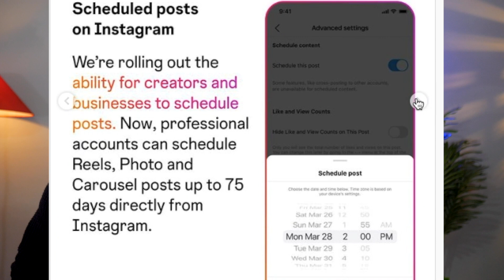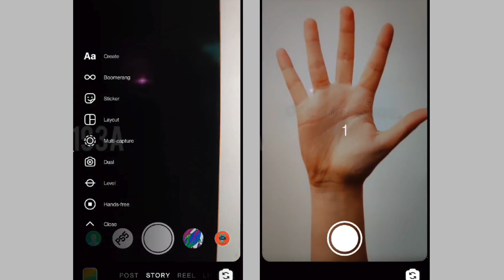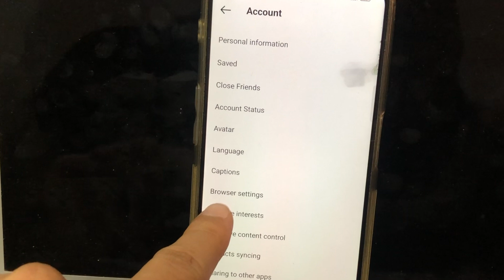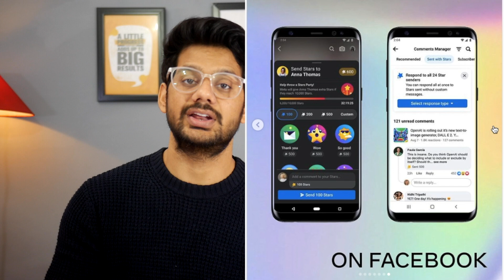Good News For Reels Creator | Instagram Reels New Updates & Feature | Reels New Update 2023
Video Credit : Alex193a

🤞🏻KEEP SUPPORTING